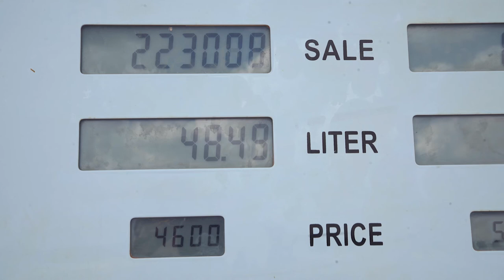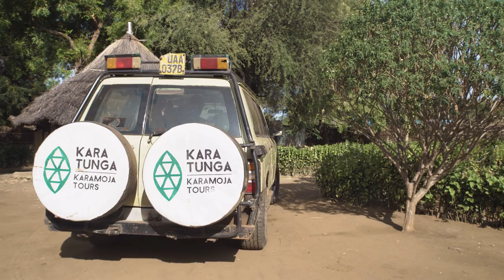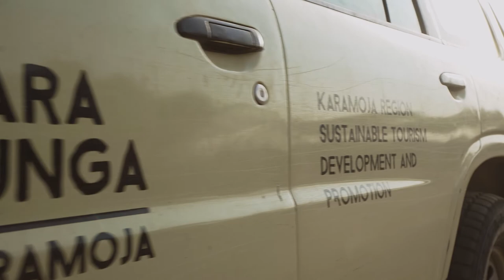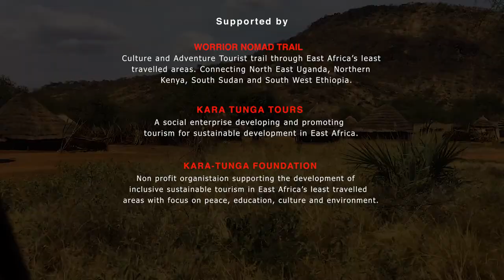ATEKER Documentary - South Sudan 🇸🇸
Kara-Tunga Tours in association with Edcom Filmz presents 'Ateker Film - Reconnecting Roots'. Watch the trailer of a group of Ugandan members of the Ateker cluster travel to South Sudan to connect with their lost sister tribes the Jie and Toposa. They aim to foster preservation of cultural heritage, peaceful coexistence and sustainable development across the Ateker.

Kara-Tunga Tours
- A social enterprise developing and promoting tourism for sustainable development in East Africas least travelled areas.

Edcom Filmz
- Edcom Filmz is an award-winning film production company based in Kampala, Uganda. We specialize in the production of social, entertaining and commercial stories for both local and international markets.

Kara-Tunga Foundation
- Non-profit organization supporting the development of inclusive sustainable tourism in East Africas least travelled areas with focus on peace, education, culture and environment.

Warrior Nomad Trail
- Culture and Adventure Tourist trail through east Africas least travelled areas. Connecting Northeast Uganda, Northern Kenya, South Sudan and Southwest Ethiopia.

Ateker Caravan
- Reuniting beyond borders for peace, culture and tourism. Ateker civil society organisations, individuals and private sector are caravan move to raise awareness on cross-border peace, culture and tourism in the region from 20th December 2022 to 28th December 2022.